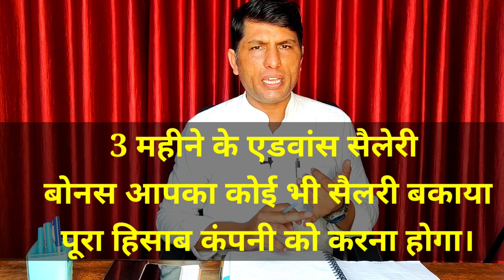छुट्टी आने के बाद कंपनी जॉब से निकाल दे तो क्या करें। company removed from job after holiday comes.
namaskar doston is video ke madhyam se yah bataya gaya hai ki agar aap Dubai UAE mein job kar rahe hain company ne aapko Ghar per chhutti per bhej diya piche se company aapko job se nikal deti hai aapko email karti hai aapko bola jata company ki taraf se ki humne aapko job se nikal Diya use sthiti mein aap company khilaf kya legal action le sakte hain Dubai labour Lokesh aap se company se aap se likhi man kar sakte hain bonus ki mang kar sakte hain 3 mahina advance Delhi ki mang kar sakte hain video mein bataen

What to do if the company is removed from the job after the holiday comes.
UAE Dubai Labour law,
UAE Dubai company job holiday,
UAE Dubai job remove company,
UAE Dubai Labour law 1980,

Account-Ashok Kumar
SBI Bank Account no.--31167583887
IFSC Code-SBIN0031123